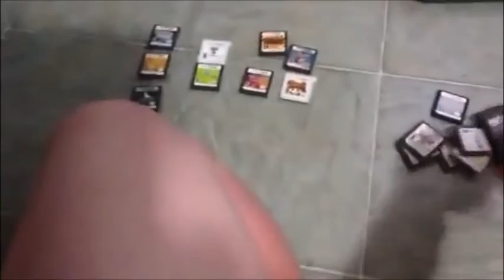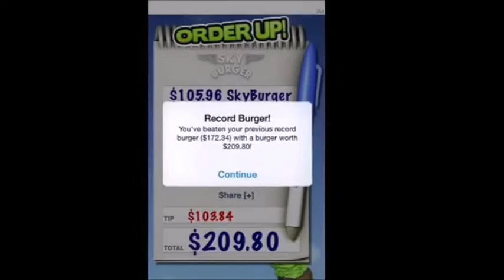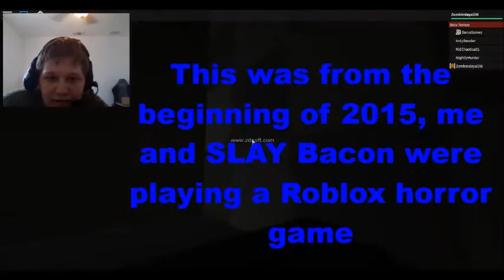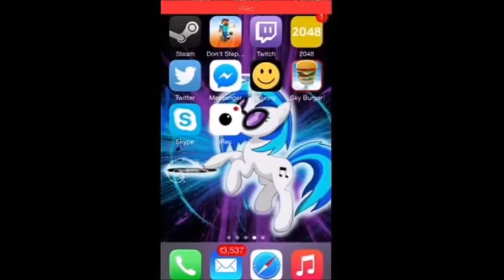[200 Subs!] Compilation of My Old Videos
This is a compilation from videos I made almost 4 years ago, you guys can see what my videos were like when I was just starting out.